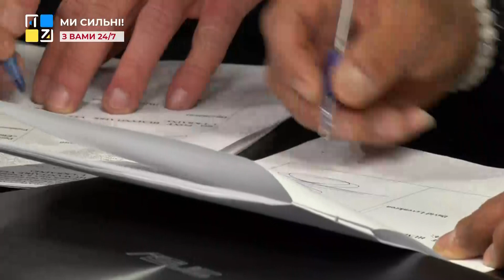Давід Левенкрон про те, як у Франції сприймають російську агресію в Україні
Француз Давід Левенкрон, засновник організації “Гуманітарний міст в Україну”, відвідав Київ та Ірпінь саме тоді, коли на позиціях точилися активні бої. До Франції повертався з переконанням, що мусить допомагати Україні.
“Я відчув багато болю. Вже життя, як і всі французи, жив під гаслом “Ніколи більше!”. І зараз, в епоху медіа та розвиненої економіки, ми стикаємося з такими подіями, які виникали при гітлері. Ми не можемо стояти осторонь і дивитися на все, що відбувається”, - розповів Давід Левенкрон в ефірі ТРК “ПЕРШИЙ ЗАХІДНИЙ”.
З української сторони за цю співпрацю відповідає Іван Підгородецький, засновник волонтерської організації “Елемент життя”, генеральний директор “Галсільлісу”.
“Ми контактуємо кожного дня. Вони питають, що потрібно. До збору всього необхідного долучається велика кількість французів. Кожні два тижні вони привозять допомогу в Україну”, - розповів Іван Підгородецький.
Про те, як французька спільнота допомагає українцям вистояти і перемогти — у розмові

ТРК ПЕРШИЙ ЗАХІДНИЙ. Твій. СПРАВЖНІЙ!